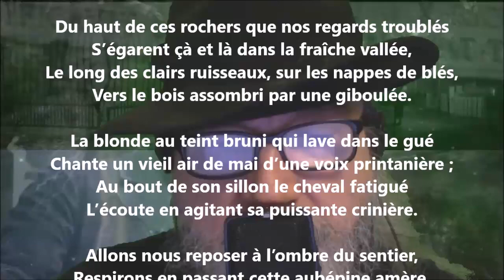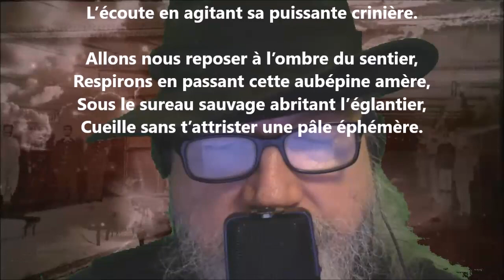La montagne - Arsène Houssaye lu par Yvon Jean